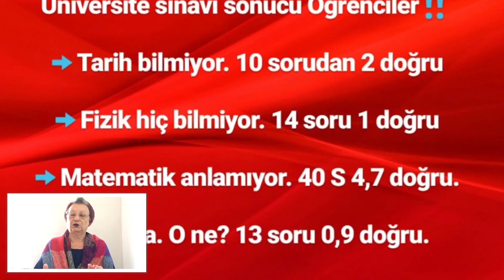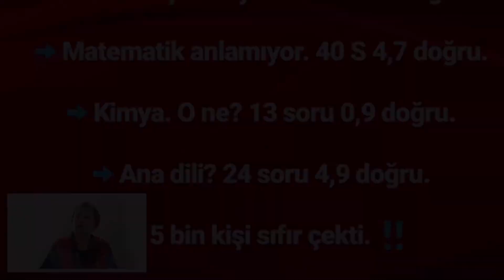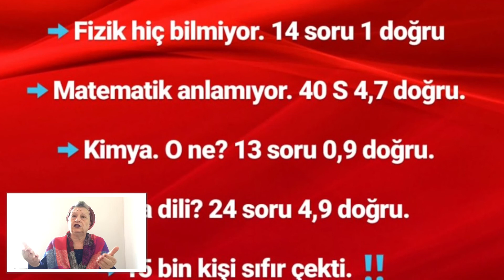EĞİTİMİMİZİN İÇLER ACISI HALİ